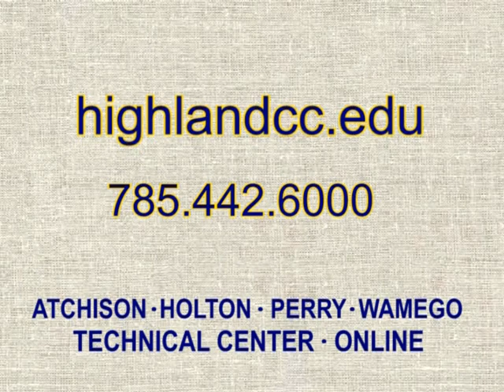Highland Community College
visit highlandcc.edu for more info!